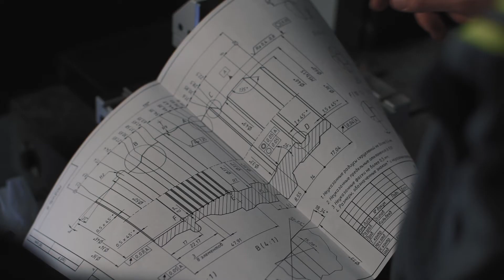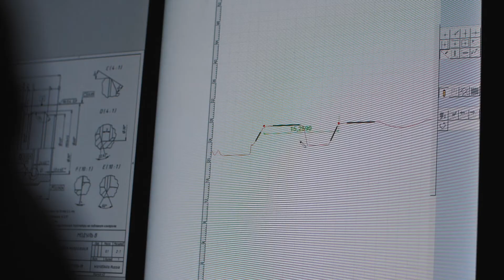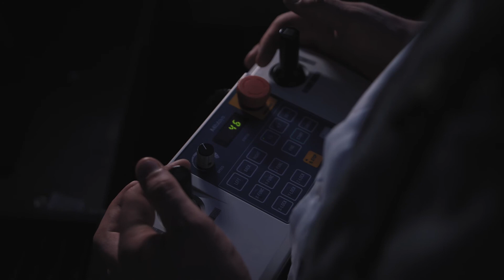Компетенция «Цифровая метрология»